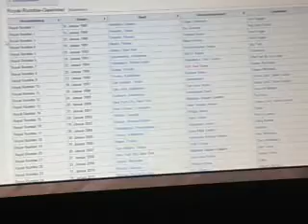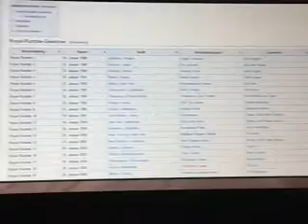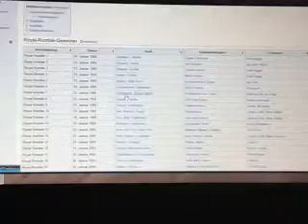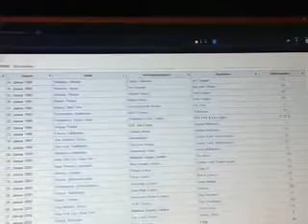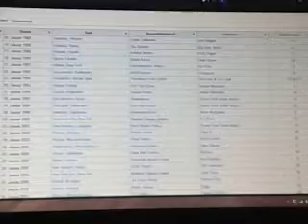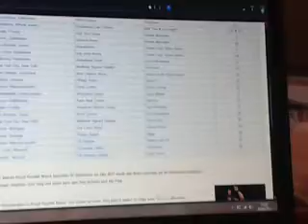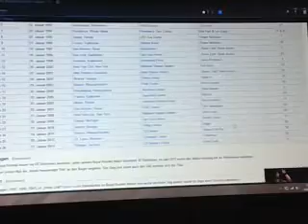Alle Royal Rumble Gewinner ( 1988-2013)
Royal rumble